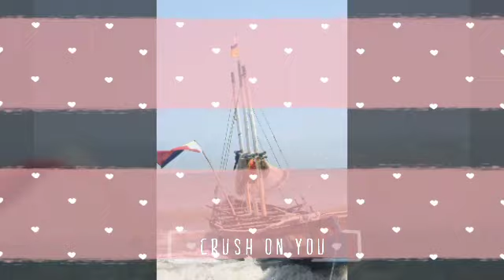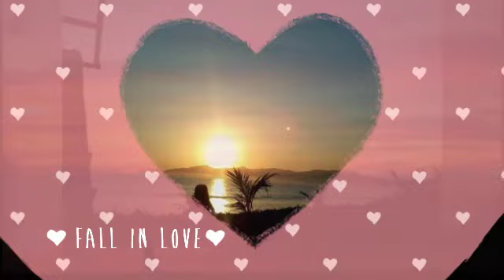CAGAYAN//VALLEY#PHILIPINES Destination_Tourist_Place/Cagayan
Mapapa WOW ka sa ganda,Only in the Philippines